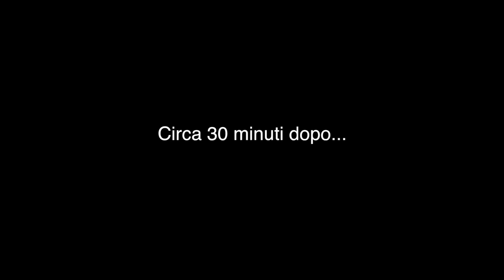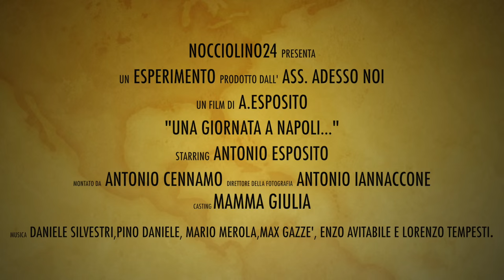Una giornata a Napoli: Alla ricerca dei sassolini perduti.